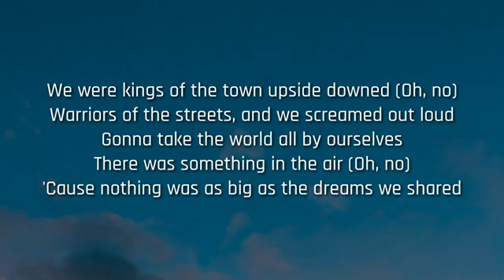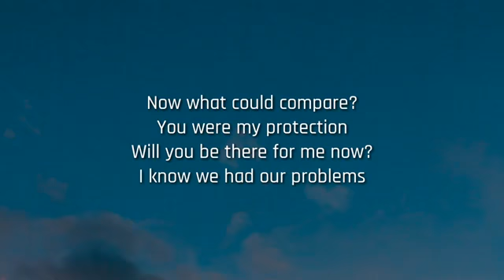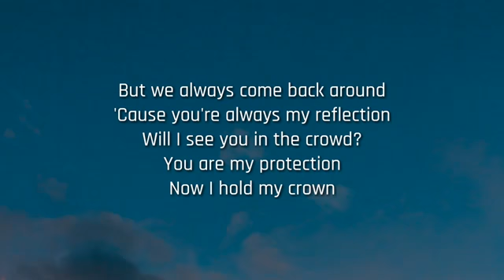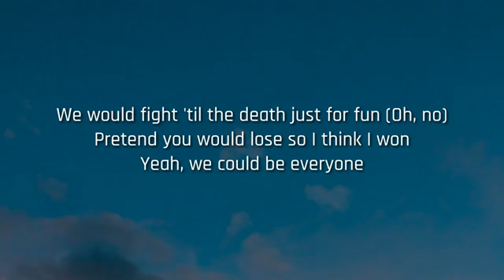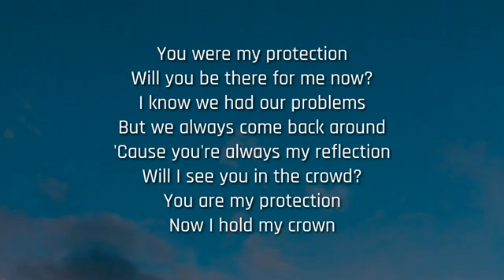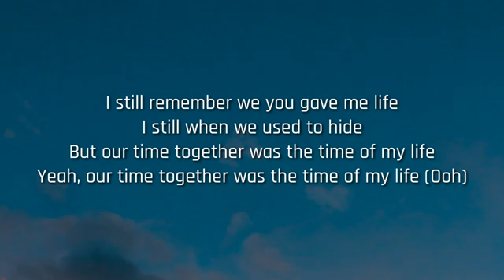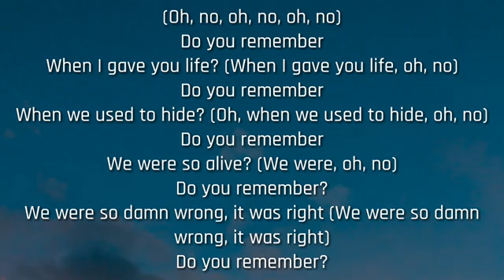Ellie Goulding - Do You Remember (Letra/Lyrics)